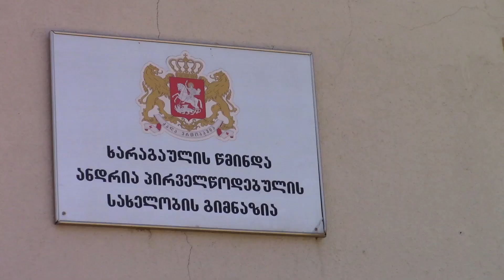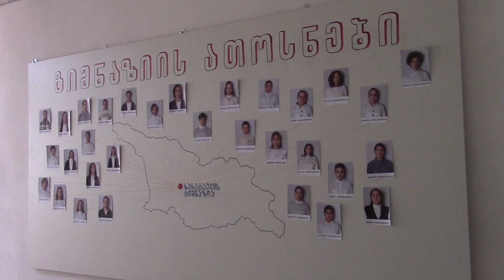ხარაგაულის გიმნაზიამ ავტორიზაცია გაიარა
ხარაგაულის ანდრია პირველწოდებულის სახელობის გიმნაზიამ 2023 წლის 21 მარტს ავტორიზაცია წარმატებით გაიარა. ავტორიზაციის საბჭომ გიმნაზიისთვის საქმიანობის გაგრძელების უფლებას მხარი ერთხმად დაუჭირა.